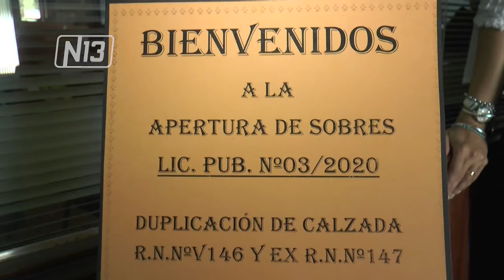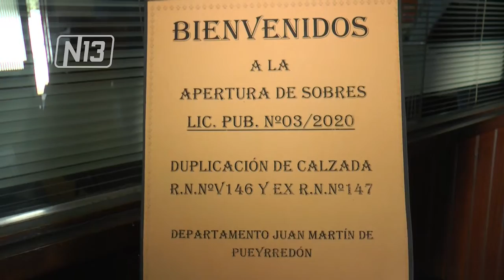PRESENTARON LAS OFERTAS PARA LA OBRA DE CIRCUNVALACIÓN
La Dirección de Vialidad Provincial realizó la apertura de los sobres que contienen las ofertas para la construcción de la megaobra que tiene un presupuesto de 3.754 millones de pesos. Cuatro empresas presentaron propuestas para la obra, que comenzaría a fines de diciembre y se extendería por un plazo de 24 meses.